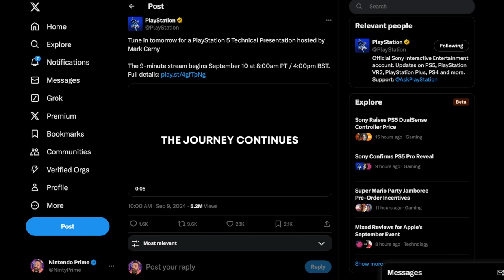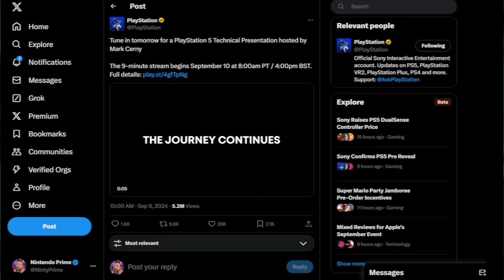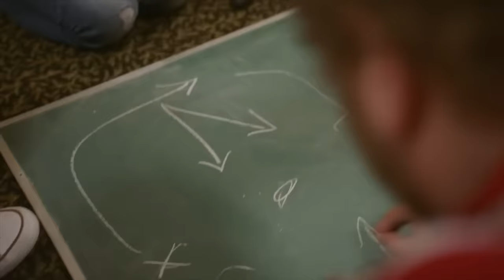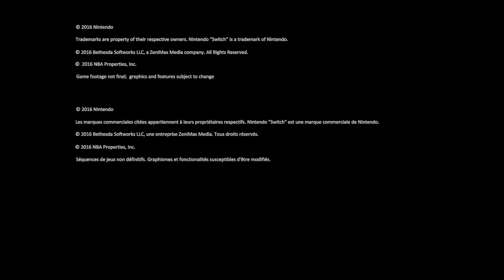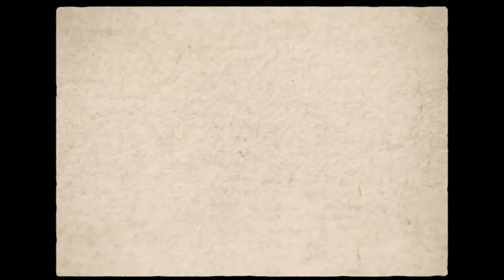Unbelievable Nintendo Switch 2 Madness Online Right Now!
Nintendo Switch 2 madness is really only just beginning...